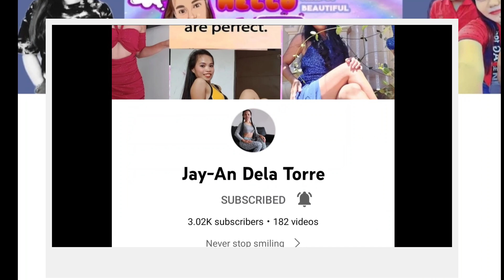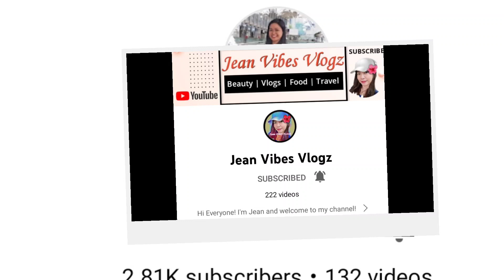Dress Up and Make Over: Fashion and Style | FASHION SHOW GAME | PrimaBella Vlog